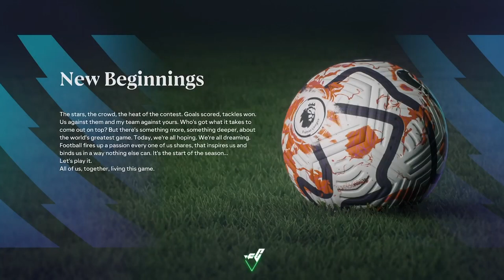CAN WE WIN THE PREMIER LEAGUE?!! || Arsenal Career Mode Season Finale || EA FC 24 Career Mode